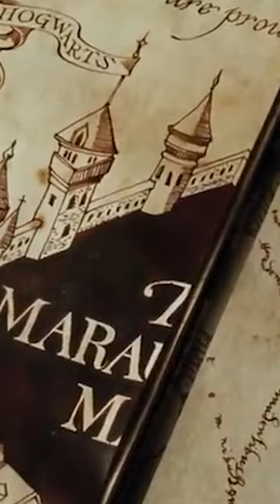Die Karte der Rumtreiber🤓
➡ Erfüll mir einen Wunsch:

💫CreatorCode: MondNiffler (Werbung)
💬Finde mich in den Muggel-Netzwerken💬